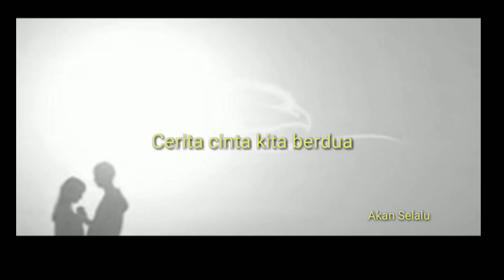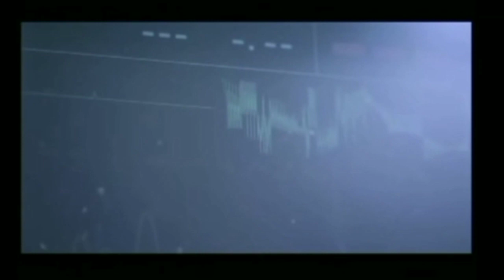Semua Tentangmu | Na Jaemin [FMV]